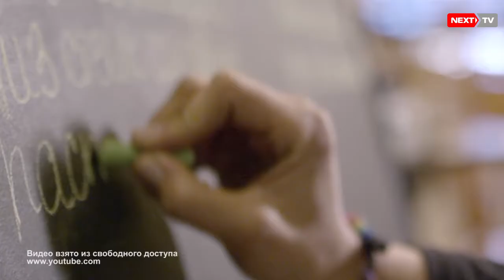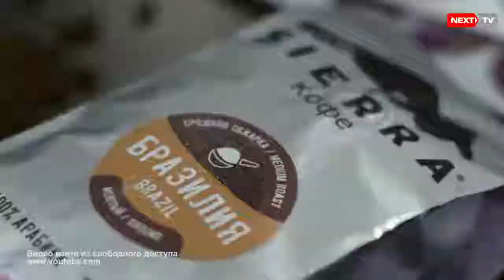Бизнес Обмен: Основатель сети кофеен "Sierra" Брэд Бреннеман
Телепрограмма: Бизнес Обмен. Автор Юлия Гарифулина
Выпуск третий. Героем передачи стал основатель сети кофеен Sierra KG Брэд Бреннеман.